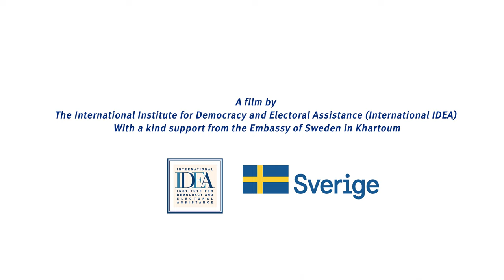Celebrating the Different Forms of Women's Political Participation in Sudan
احتفاءً بمختلف أشكال المشاركة السياسية للمرأة في السودان

التمكين السياسي للمرأة هو أحد أهم أعمدة برامج المؤسسة الدولية للديمقراطية والانتخابات في السودان. حيث يسعى برنامج السودان إلى دعم المبادرات التي تهدف إلى تعزيز المشاركة السياسية للمرأة وتضمينها في كافة جوانب عملية الانتقال الديمقراطي في السودان.
يحتفي هذا الفيلم الوثائقي القصير بخمس قصص عن المشاركة السياسية للمرأة في السودان. فهو يسلط الضوء على أهمية توسيع مفهوم المشاركة السياسية، بما يتجاوز الأنشطة السياسية السائدة، ليشمل كافة الأنشطة التي تطالب بحقوق اقتصادية
Women’s Political Empowerment is an integral component of International IDEA's Sudan Program. The program seeks to support initiatives aimed at enhancing women's political participation and promote the broad participation of women in every aspect of Sudan’s democratic transition process.

This short documentary celebrates five stories of women’s political participation in Sudan. It highlights the importance of expanding our understanding of political participation beyond mainstream political activities.